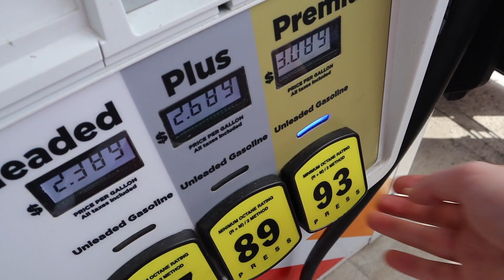PICKUP VLOG OF THE AIR JORDAN 6 "HARE" THESE SOLD OUT FAST!!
BEST TRAVEL BAG FOR SNEAKERHEADS

8&9

Discount: Kickz20

Unscripted worldwide

Discount HGK15

What’s up everyone today I did a pickup vlog on the air Jordan 6 hare that released today let me know what you guys think down below if y’all copped or not!